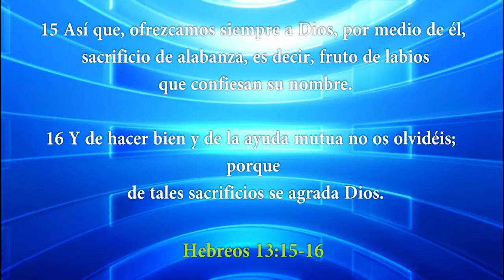HNO. PUERTAS | TRABAJA EN TU ESTADO ESPIRITUAL | 180315 | LOS MATUTINOS | LUZ TV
No podemos juzgar el estado espiritual o eterno de nadie por la forma en que muere, porque en ésta, un mismo hecho ocurre para el justo y el impío. Saúl no expresó preocupación por su alma eterna cuando estaba mal herido e incapaz de resistir o huir; sino sólo deseó que los filisteos no le insultaran ni le causarán dolor y se volvió en su propio asesino.

1 Samuel 31.